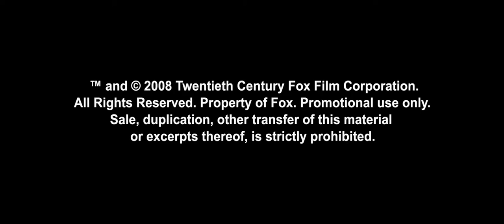Max Payne 2008 Movie Trailer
Max Payne 2008 - Trailer Movie Opens October 17,2008.Coming together to solve a series of murders in New York City are a DEA agent (Wahlberg) whose family was slain as part of a conspiracy and an assassin (Kunis) out to avenge her sister's death. The duo will be hunted by the police, the mob, and a ruthless corporation